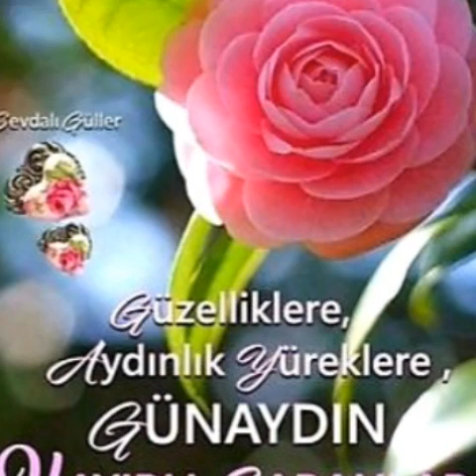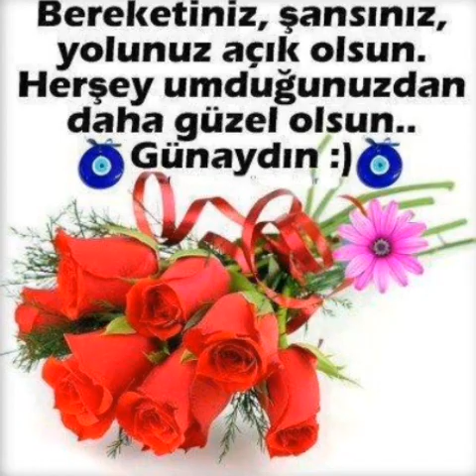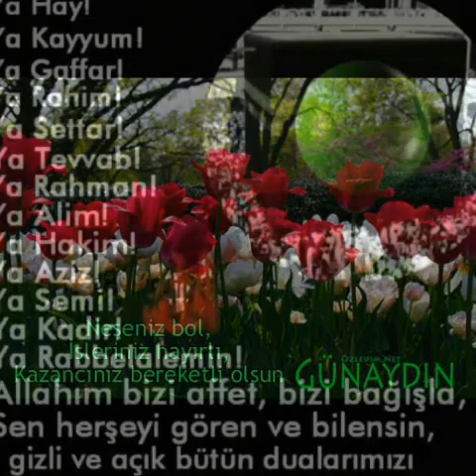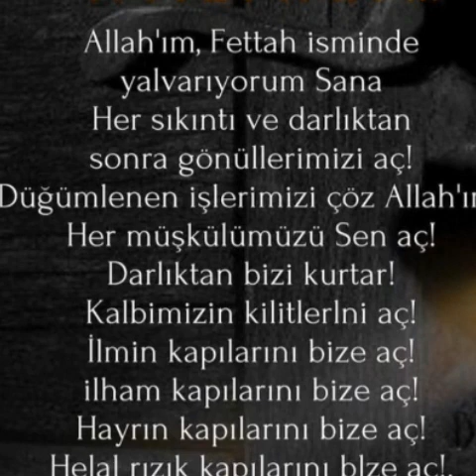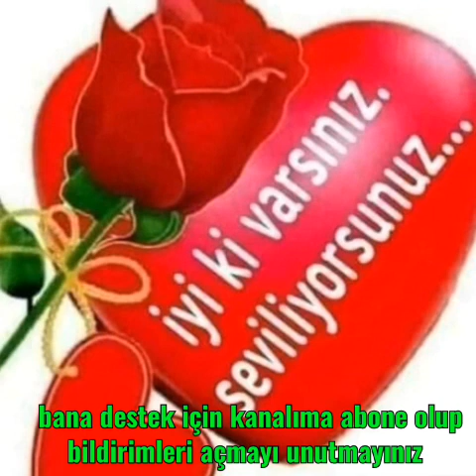GÜNAYDIN HAYIRLI SABAHLAR 🌹en güzel günaydın🌹mesajı kısa whatsapp Good morning Bonjour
engüzel günaydınmesajları2021